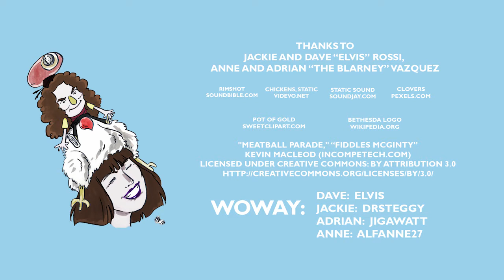Dave's "Weird Al" Yankovic Concert Review - The Paramount, Huntington, NY 3/17/2018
It's a St. Patrick's Day special! In this third installment of Dave's Review Blitz, Dave "Elvis" Rossi went to the The Ridiculously Self-Indulgent Ill-Advised Vanity Tour by "Weird Al" Yankovic in Huntington, New York at The Paramount on 3/17/2018. Dave shares all of his close personal thoughts and feelings on life, the universe, and everything, and Adrian “The Blarney” Vazquez shows up with a few special St. Patrick's Day reports.

If you have Weird Al related news or a concert review, you too can be a correspondent for YNN.